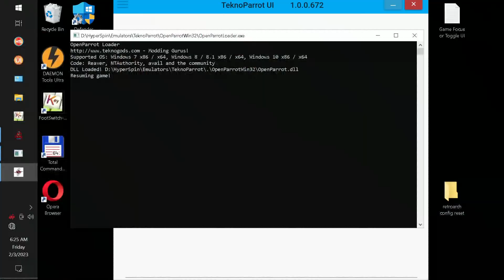Senko No Ronde : Duo Dis-United Order (Arcade) Playthrough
Around 21 minutes to beat.

Lost matches edited out.